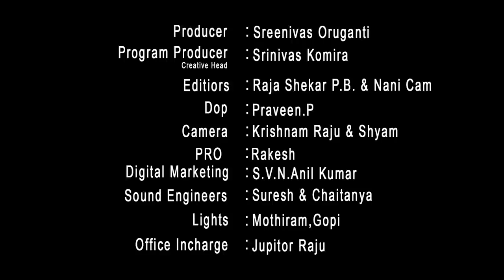Alluri Sitaramaraju Movie Story Issues With Sr NTR || Tripuraneni Chittibabu || Director & Producer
అల్లూరి సీతారామరాజు రచన కోసం అన్నీ వదిలేసిన మహారథి || Tripuraneni Chittibabu || Director & Producer || Telakapalli Talkshow || S Cube TV

Tripuraneni vara prasad popularly known as chitti babu ,telugu actor,director and producer in telugu film industry .chittibabu is son of tripuraneni maharadhi (top director)

In this video tripuraneni chittibabu shared about his father maharadhi(writer & director) clash with senior NTR(nandamuri taraka ramarao) about writing story of alluri sitaramaraju to super star krishna.

Here is the exclusive interview of tripuraneni chitti babu shared his views on pawan kalyan as hero and politician , and SriReddy ,RGV controversial comments on janasena party precident pawan kalyan . Being a BJP Leader chitti babu shared his views on andhra politics .

Tripuraneni shared his life biography how he came into movie field and how he became popular director and producer. Tripuraneni chittibabu introduced many actors,actresses,directors,writers to telugu film industry (tollywood) like heroine soundarya,director krishna vamsi and much more.